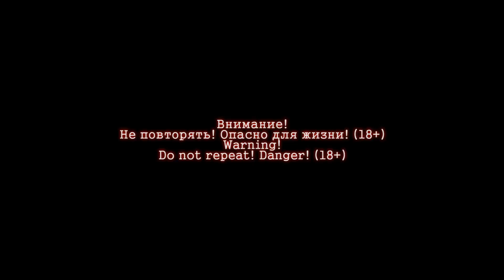Помутнели огурцы что делать треш:)